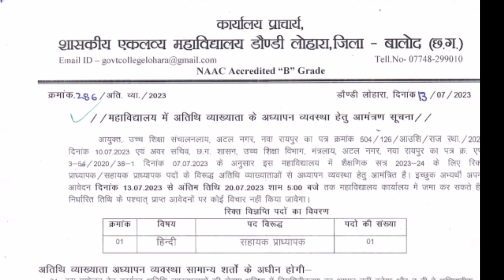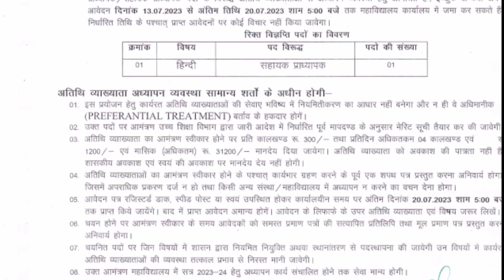अतिथि व्याख्याता का कॉलेज में निकला भर्ती देखे सभी कॉलेज का नोटिफिकेशन atithi vyakhyataभर्ती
dr.raju#
dr.raju#

atithi vayakyata
atithi vayakyata
DR.RAJU.
geography
ugc net
phd
DR.RAJU.
geography
ugc net
phd